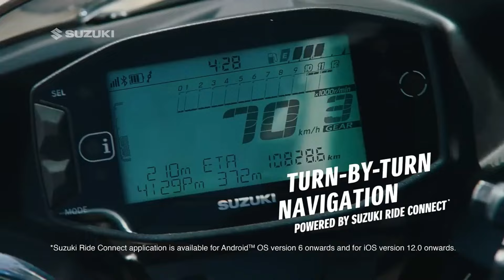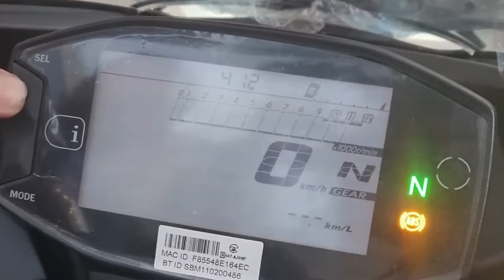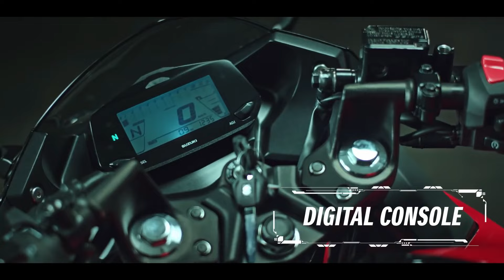GIXXER SF 150 la moto del hombre machín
Vámonos a poner estilo japonés hablando de la suzuki gixxer sf 150 la mejor moto para la ciudad que nos dará el toque de una moto deportiva sin que nos quedemos pobres jaja , y que robara las miradas de todos en especial de las chicas kawaii :) bien japonés .